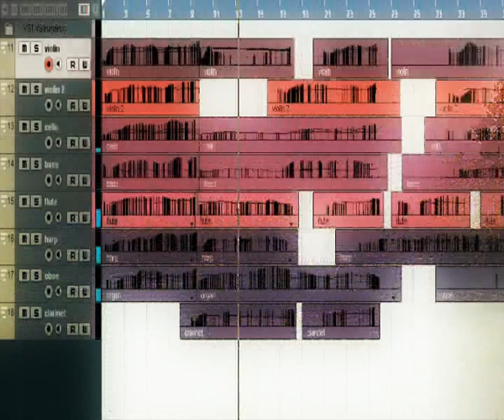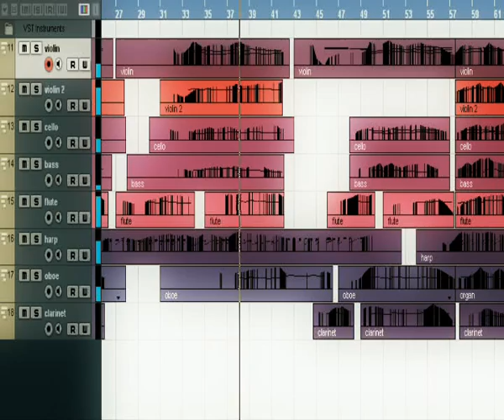"The Forest" by Rafael Johansen (08/09-11)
I heard the theme from a TV-serie called "Christy" (1994-95), and composed this piece of music out of it.